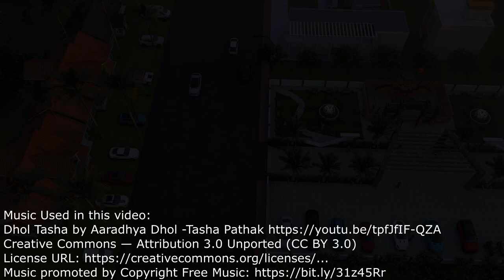Balshivuddyan-Shri Chatrapati Shivaji Maharaj-Smarak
walkthrough
Voice- Shivvyakhate Ganesh Shinde Sir